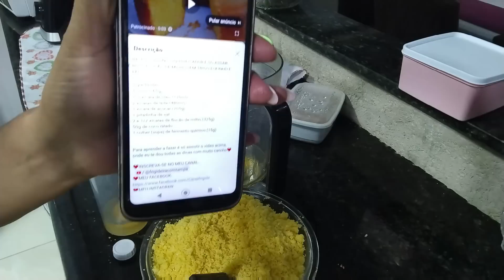OGANIZACAO DA ÁREA DE SERVIÇO, FIZ FRANGO ENSOPADO E BOLO DE FLOCÃO, ROTINA DE DONA DE CASA/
INKS DOS PRODUTOS QUE USO NO MEU CABELO 👇
ESCOVA PROGRESSIVA SEM FORMOL:👇